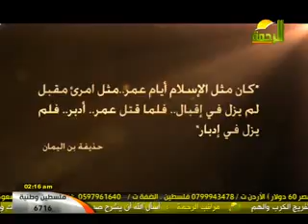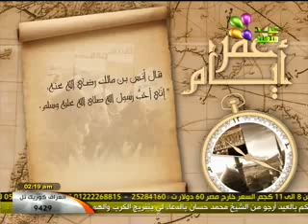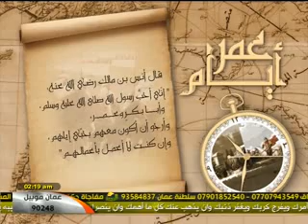أيام عمر الشيخ / حسن الحسينى 30 رمضان